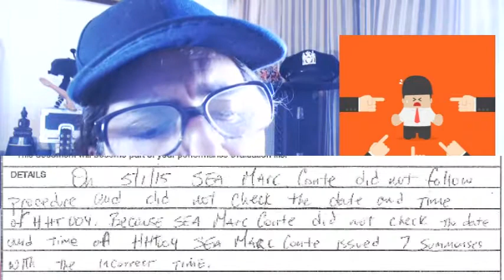DSNY MALICE: Marisol Concepcion Sets Up Conte With Busted Gear; Signs Falsified Document